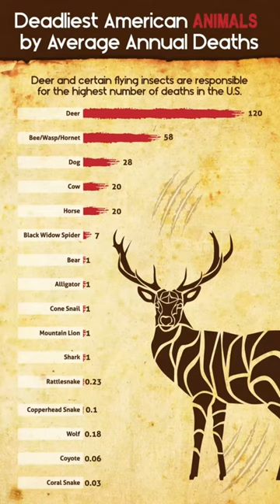Deadliest Animal of Unites States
Deadliest Animal of Unites States 🦌 The deer

Did you know that, deer cause more human deaths than sharks in the United States? Some people believe wild deer are a beautiful part of nature, while others see the deer population as a fun sport to hunt. In the list of the most deadly animals to humans, deer outpace sharks by a rate of nearly 120 to 1. Almost 120 people are killed annually by deer. These fatalities are the unfortunate result of more than 2 million people colliding with deer using their sedans and SUVs each year, often on two-lane roads and frequently at high speeds.

Welcome to Paws and Claws Channel, your gateway to the captivating animal kingdom. Join us as we embark on thrilling adventures, revealing the wonders of furry friends, majestic creatures, and beyond. Get ready to be amazed, inspired, and connected to the incredible world of animals.

Until next time, keep exploring, appreciating, and respecting our fellow creatures.